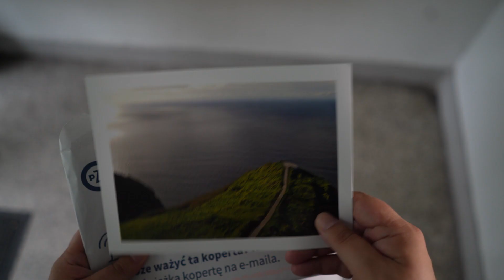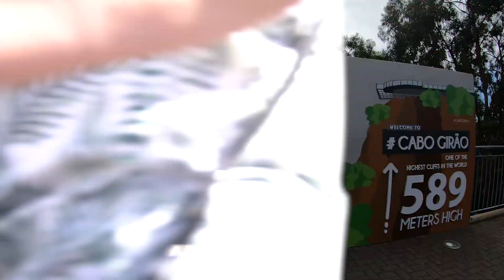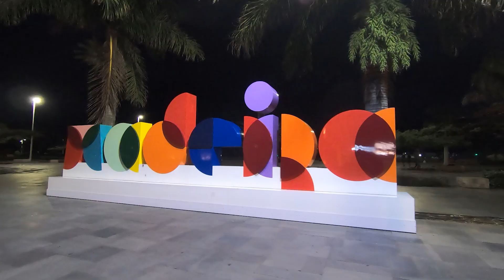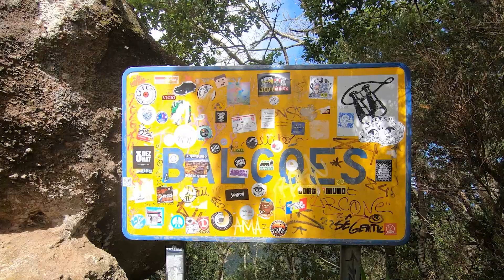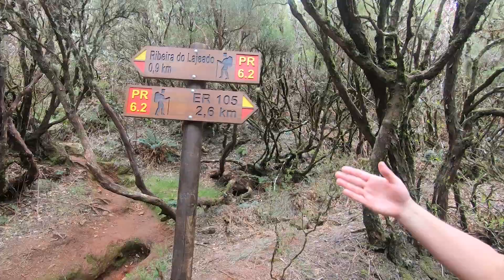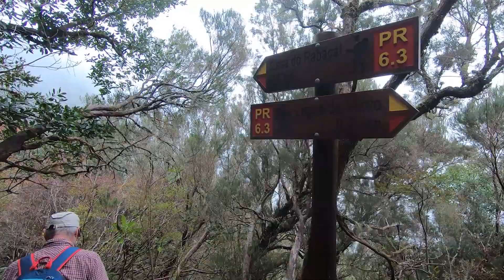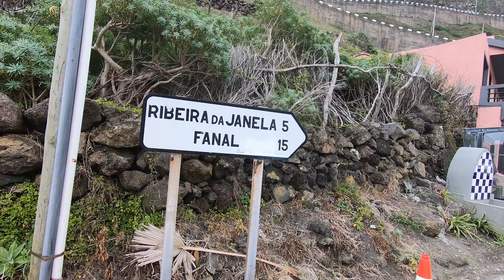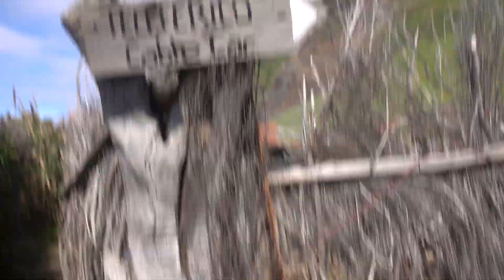Madera - tydzień na wyspie Wiecznej Wiosny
Gotowy na przygodę?
Tym razem wylądowałem na środek Oceanu Atlantyckiego na portugalską wyspę Maderę!
W planach jest trekking Pico Pico czyli z Pico Arieiro do Pico Ruivo, spacery w chmurach, szlaki wzdłuż lewad, kąpiel w basenach Porto Moniz oraz zwiedzanie małych miasteczek tej pięknej wyspy.
Dołącz!
- BwP

Also with English subtitles!
Ready for an adventure?
This time I've landed in the middle of the Atlantic Ocean to the Portuguese island of Madeira!
The plan is to trek  from Pico Arieiro to Pico Ruivo, walk in the clouds, trails along the levadas, swim in the pools of Porto Moniz and explore the small towns of this beautiful island.
Join!
-BwP